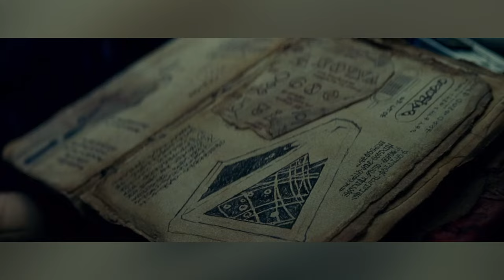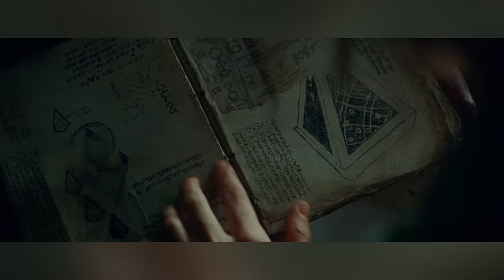3 NEW Star Wars Films Announced & Other Star Wars Celebration 2023 Madness!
3 NEW Star Wars Films Announced & Other Star Wars Celebration 2023 Madness!-Some seriously BIG news has dropped at Star Wars Celebration 2023. We're are getting three new Star Wars movies! Not only that, but they'll be taking place in three different ERAS of Star Wars! I can't say I was expecting that, but it's an awesome announcement nonetheless and I am SO damn excited by this news!

Today during Lucasfilm's Studio Showcase at Star Wars Celebration Europe 2023, Lucasfilm president Kathleen Kennedy announced that three new live-action Star Wars films are on the way. Helming the movies are James Mangold (Logan, Indiana Jones and the Dial of Destiny), Dave Filoni (The Mandalorian, Ahsoka), and Academy Award- and Emmy Award-winning director Sharmeen Obaid-Chinoy (Ms. Marvel, Saving Face).

James Mangold’s movie will go back to the dawn of the Jedi, while Dave Filoni’s will focus on the New Republic, and close out the interconnected stories told in The Mandalorian, The Book of Boba Fett, Ahsoka, and other Disney+ series. Sharmeen Obaid-Chinoy’s film will be set after the events of Rise of Skywalker, and feature Daisy Ridley back as Rey as she builds a new Jedi Order.

In addition to that, a new Ahsoka trailer dropped, as well as a trailer for The Acolyte! We also got some updates on both Andor and Skeleton Crew. Hell yeah!

What a time to be a Star Wars fan!

Who Helped MOFF GIDEON Escape New Republic Custody?

The INSANE FORCE VISION That Should've HORRIFIED Darth Sidious/Palpatine

May the Force be with you and stay nerdy!